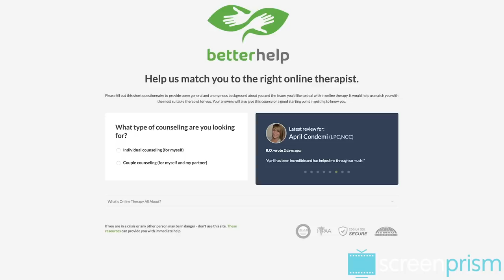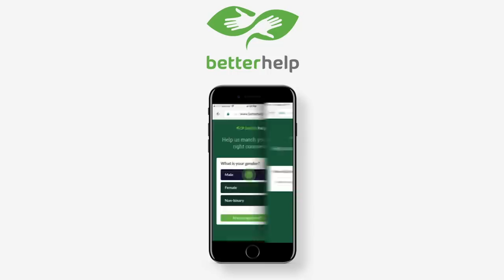Breaking Bad: Marie Schrader - Walter White, Lite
| Next up in our Breaking Bad series: Marie Schrader. Watch to find out how this purple-loving kleptomaniac is Walter White, Lite.